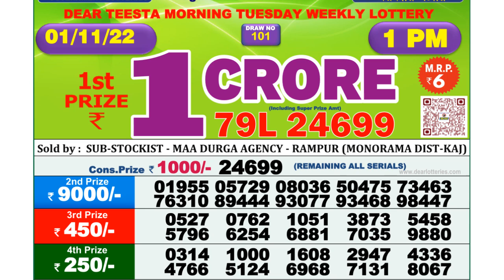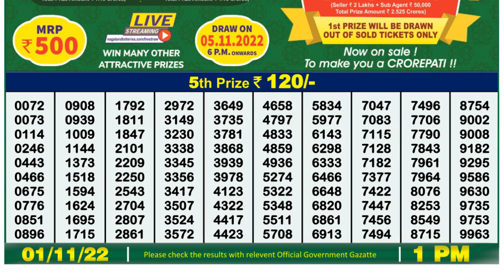🔴Dear Lottery Sambad Live 1pm today 01.11.22 Nagaland State Lottery Result